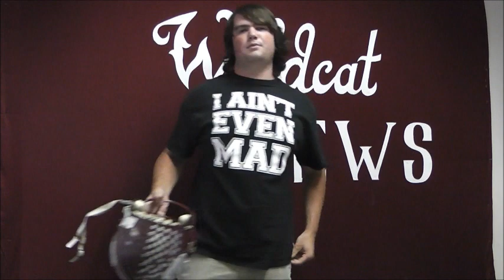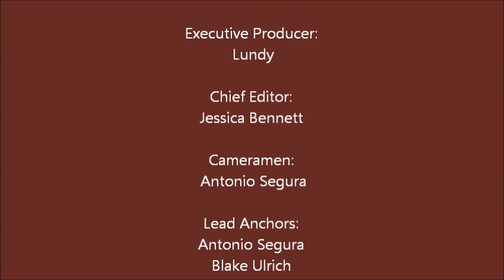Paloma Valley High School Announcements, October 16, 2012